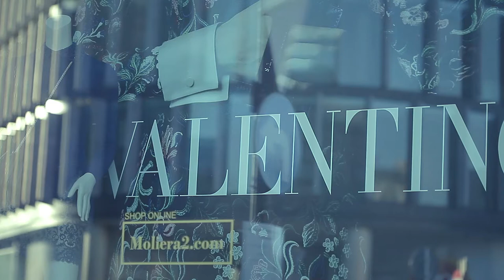Jak dobrać odpowiedni rozmiar butów przy zakupach online